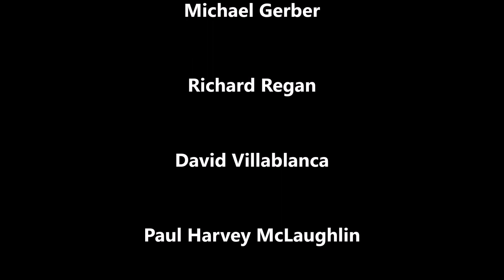We Will Conquer The World, live at the Snazzy Badger